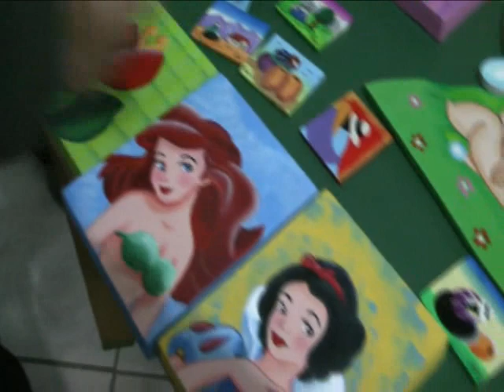artesanos de Villa El Salvador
Michel Azcueta, impulsa la creaciòn del parque artesanal, con los artesanos del distrito que crean diversos productos con mucha calidad.